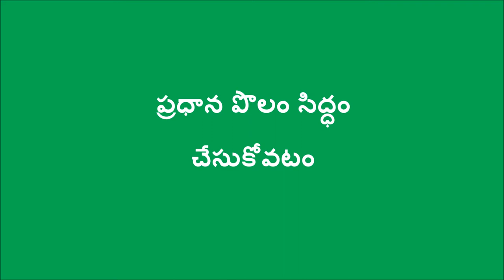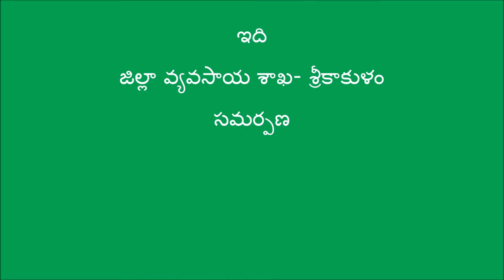Raagi nursery bed preparation and sowing in Guli method_Srikakulam_DoAG&Digitalgreen